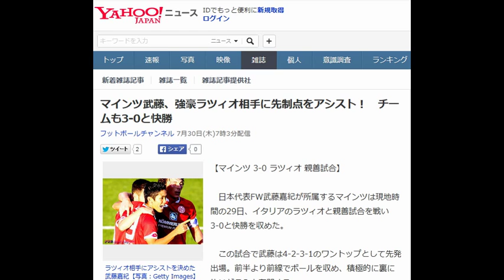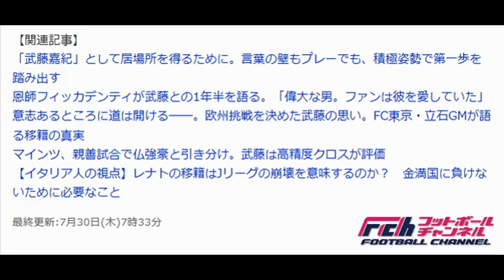マインツ武藤、強豪ラツィオ相手に先制点をアシスト！ チームも3-0と快勝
【マインツ 3-0 ラツィオ 親善試合】

 　日本代表FW武藤嘉紀が所属するマインツは現地時間の29日、イタリアのラツィオと親善試合を戦い3-0と快勝を収めた。

 　この試合で武藤は4-2-3-1のワントップとして先発出場。前半より前線でボールを収め、積極的に裏に抜けだそうと奮闘する。

 　すると43分、カウンターからスルーパスで抜けだすと左サイドを独走。GKとの一対一となると逆サイドのMFユヌス・マッリにパスを通し先制点をアシストした。

 　その後チームは49分にFWハイロ・サンペリオ、68分にMFクリスティアン・クレメンスがゴールを決めて3-0と快勝を収めた。

 　ラツィオは昨季セリエAで3位、コッパ・イタリア準優勝の強豪だ。8月8日にはユベントスとのスーペルコッパ・イタリアを控えている。この勝利はチームにとって大きな自信となるに違いない。

 　なお、武藤は既に現地実況でも「ヨッチ」の愛称で呼ばれており、早くもファンの心を掴んでいるようだ。
フットボールチャンネル編集部

【関連記事】
 「武藤嘉紀」として居場所を得るために。言葉の壁もプレーでも、積極姿勢で第一歩を踏み出す
恩師フィッカデンティが武藤との1年半を語る。「偉大な男。ファンは彼を愛していた」
 意志あるところに道は開ける――。欧州挑戦を決めた武藤の思い。FC東京・立石GMが語る移籍の真実
マインツ、親善試合で仏強豪と引き分け。武藤は高精度クロスが評価
 【イタリア人の視点】レナトの移籍はJリーグの崩壊を意味するのか？　金満国に負けないために必要なこと